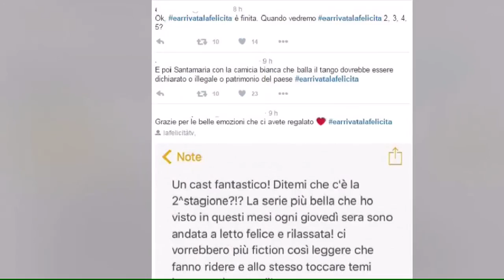E’ arrivata la felicità, è già in cantiere la seconda serie?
Il finale di stagione ha entusiasmato i fan che chiedono a gran voce il seguito